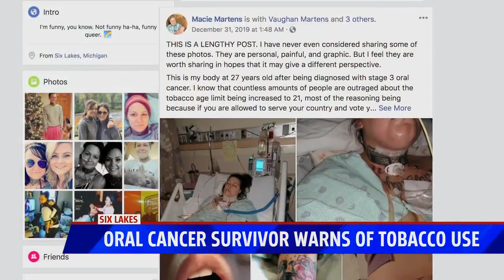Oral cancer survivor shares her story after backlash caused by tobacco age increase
A new law raising the age to buy tobacco products has faced some backlash.